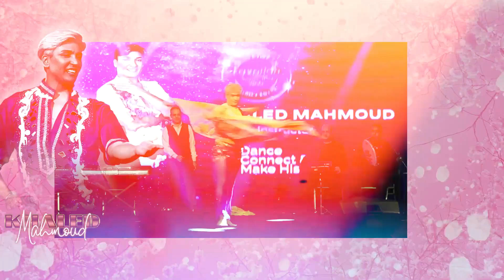Dance Like An Egyptian Intensive Week Promo Video 2024 by Mohamed Shahin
𝗠𝗼𝗵𝗮𝗺𝗲𝗱 𝗦𝗵𝗮𝗵𝗶𝗻 𝗣𝗿𝗲𝘀𝗲𝗻𝘁𝘀

💖 𝐃𝐚𝐧𝐜𝐞 𝐋𝐢𝐤𝐞 𝐚𝐧 𝐄𝐠𝐲𝐩𝐭𝐢𝐚𝐧 💖
🔥 𝐈𝐧𝐭𝐞𝐧𝐬𝐢𝐯𝐞 𝐖𝐞𝐞𝐤 2024 🔥
🇾🇪 𝑪𝑨𝑰𝑹𝑶 - 𝑬𝑮𝒀𝑷𝑻 🇾🇪
~ Enjoy, Have Fun & Shimmy Your Way To Egypt With Me ~

* GO PINK OR GO HOME *
I'm thrilled to welcome you again to my 4th DLAE Intensive Week, in Cairo Egypt! 🔥🔥
DLAE will be held on December 1 – 8, 2024

COME DANCE WITH US

Meet DLAE Master Teachers 🔥❤️
✅ Join Me ❤️‍🔥
✅ Soft, authentic, natural, and passionate Egyptian instructor Khaled Mahmoud ❤️‍🔥
✅ Charismatic, strong, and feminine & a star Performer and instructor Sahar Samara ❤️‍🔥 ✅ Elegance, powerful, and knowledgeable instructor Kareem GAD ❤️‍🔥
✅ True Egyptian star with raw energy with a special signature Dandash. ❤️‍🔥
✅ Master in Egyptian folklore, qualities unlike any other, Hoda Ibrahim ❤️‍🔥
✅ And our DLAE Intensive Live Orchestra 🔥

Meet DLAE Guest Performers
✅ Oxana - Russia/Egypt
✅ ZARA - UK/Egypt
✅ Sherihan - Egypt
✅ Hendaya - Egypt
✅ Kristina Darkech - Ukraine/Egypt
✅ Elina - Russia/Egypt
✅ Warda - Bulgaria - Bulgaria
✅ Anna Chepets - Ukraine
✅ Lidiane Souza - Brazil/Egypt
✅ Elena Iskanderova – Russia
✅ Leidy Daniela – Colombia
✅ Roberta Gazetta – Italy
✅ Yao – China
✅ Sofia – China
✅ Leila - China

Come Dance with us intensively in Cairo at my 3rd Dance Like An Egyptian event.

I truly can’t wait to be with you all again, let us laugh together, have fun together, and definitely dance together.

🇾🇪 We Dance, We Connect & We Make History 🇾🇪